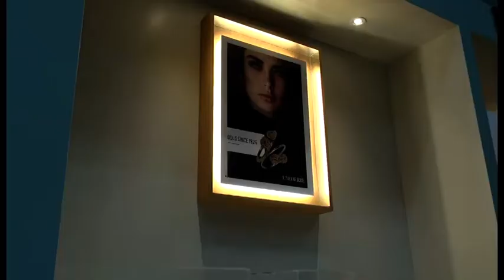Tutto pronto per la 40esima edizione di "OroArezzo"